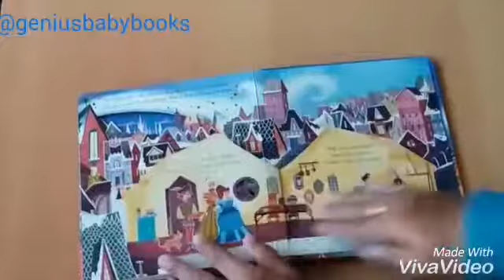Usborne Peep Inside A Fairy Tale: Cinderella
14 board pages with flap to lift on each page Hard Cover 16.6 x 1.7 x 19.6 cm Published by Usborne Publishing Estimasi berat : 400 grams

The classic fairy tale brought right up to date for a modern audience with beautiful illustrations and fine laser-cut holes and cutaways which add depth and drama. Young children will love looking at the details in this book – both in the illustrations and in the peep-throughs and flaps – and sharing and talking about it with a grown-up. Second in a new series which takes the format of the bestselling ‘Peep Inside’ non-fiction series and applies it to much-loved fairy tales.